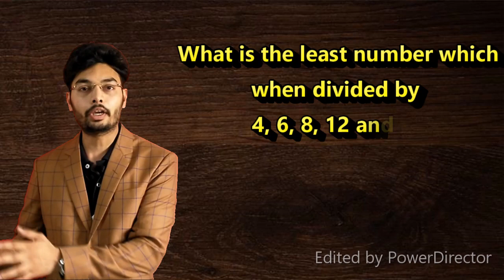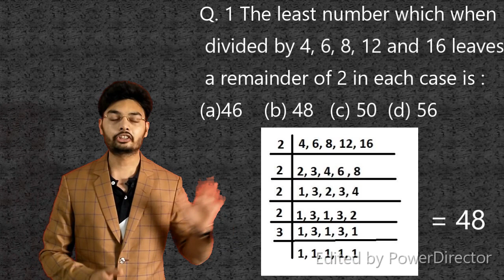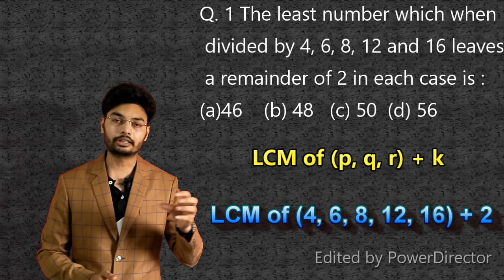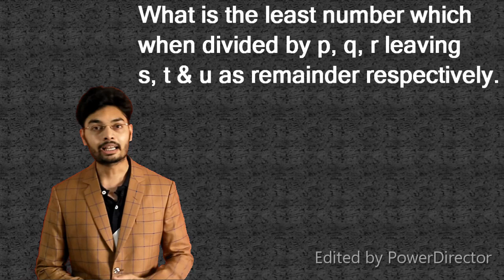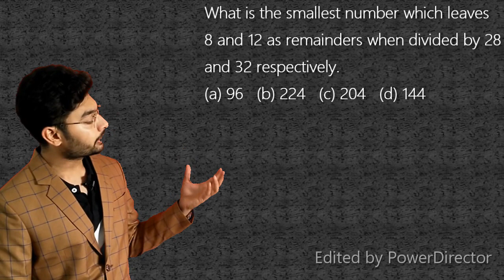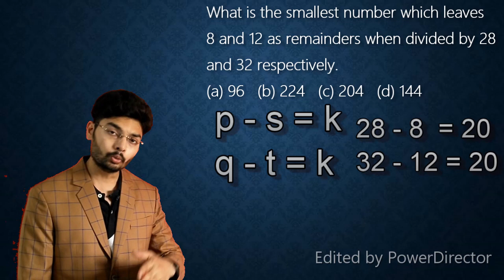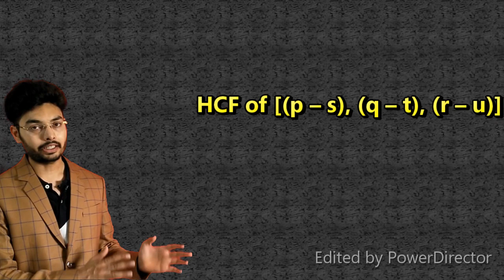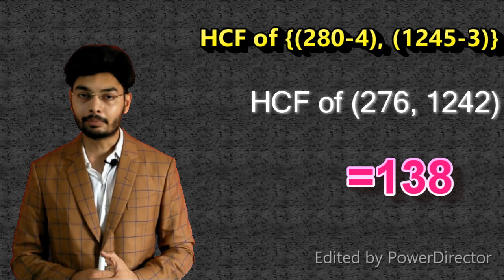LCM and HCF tricks | LCM and HCF Model | HCF and LCM Questions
This video contains 4 models of HCF and LCM. This models helps in solving many questions of HFC and LCM.